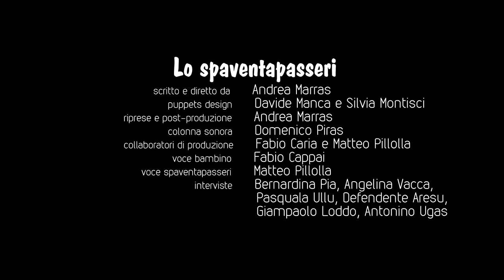Trailer del film "Lo spaventapasseri" di Andrea Marras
"Lo spaventapasseri" di Andrea Marras, in concorso al Babel Film Festival 2017 per il premio "Diari di Cineclub" e FICC.